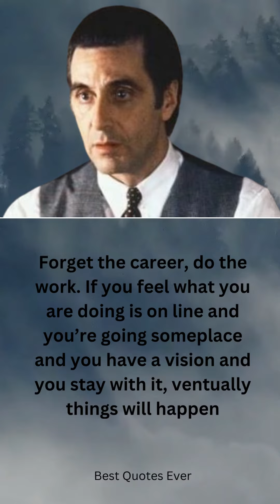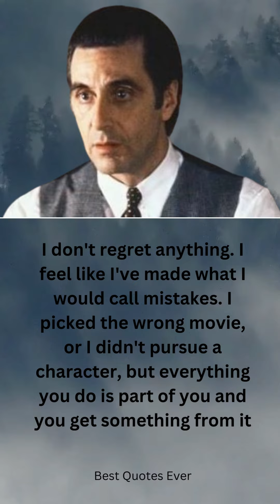Quotes from AL PACINO a Listen | Life-Changing Quotes | Inspirational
Alfredo James Pacino born April 25, 1940 is an American actor. Considered one of the most influential actors of the 20th century, he has received numerous accolades: including an Academy Award, two Tony Awards, and two Primetime Emmy Awards, making him one of the few performers to have achieved the Triple Crown of Acting. He has also been honored with the AFI Life Achievement Award, the Cecil B. DeMille Award, and the National Medal of Arts.

A method actor and former student of the HB Studio and the Actors Studio, where he was taught by Charlie Laughton and Lee Strasberg, Pacino's film debut came at the age of 29 with a minor role in Me, Natalie (1969). He gained favorable notice for his first lead role as a heroin addict in The Panic in Needle Park (1971). Wide acclaim and recognition came with his breakthrough role as Michael Corleone in Francis Ford Coppola's The Godfather (1972), for which he received a nomination for the Academy Award for Best Supporting Actor, and he would reprise the role in the sequels The Godfather Part II (1974) and The Godfather Part III (1990). Pacino received nominations for the Academy Award for Best Actor for Serpico (1973), The Godfather Part II, Dog Day Afternoon (1975), and ...And Justice for All (1979). He won for his performance in Scent of a Woman (1992). For his performances in Dick Tracy (1990), Glengarry Glen Ross (1992), and The Irishman (2019), he earned additional nominations for the Academy Award for Best Supporting Actor. Other notable portrayals include Tony Montana in Scarface (1983), Carlito Brigante in Carlito's Way (1993), Benjamin Ruggiero in Donnie Brasco (1997), and Lowell Bergman in The Insider (1999). He has also starred in the thrillers Heat (1995), The Devil's Advocate (1997), Insomnia (2002), and appeared in Once Upon a Time in Hollywood (2019) and House of Gucci (2021).